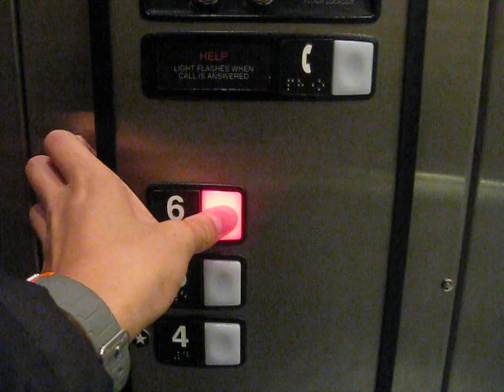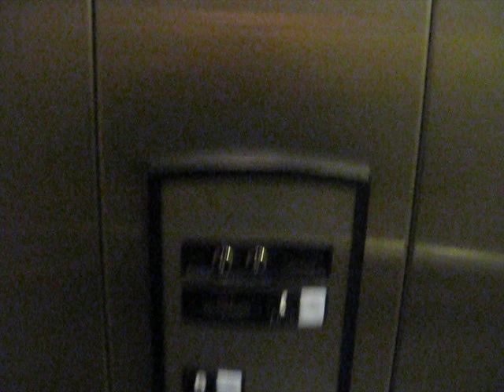Schindler 330A Hydraulic Elevator at Douglas College in New West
Riding the elevator at Douglas College New Westminster Campus.